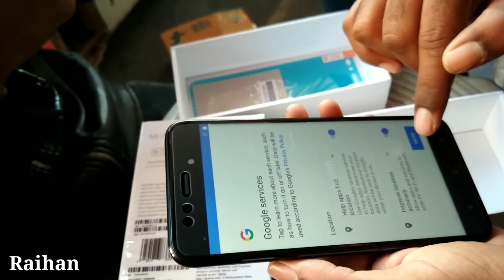Flipkart MI A1 Unboxing